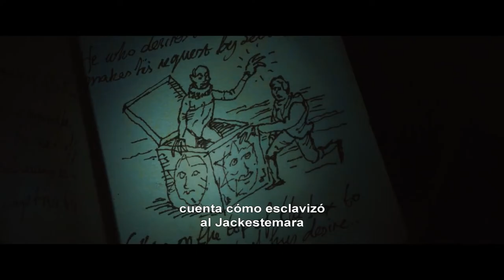JACK EN LA CAJA MALDITA 3 - EL ASECENSO I TRÁILER OFICIAL SUBTITULADO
Cuando una adolescente estadounidense es enviada a un internado femenino del Reino Unido, sus nuevos compañeros de clase no tardan en darse cuenta de que ha sido enviada allí para encontrar una misteriosa caja de sorpresas escondida en los terrenos de la escuela. Después de encontrar la caja y abrirla, seis valientes estudiantes pronto entran en una lucha por la supervivencia contra un demonio desatado desde adentro. ¿Saldrán vivos de la escuela aislada, o el demonio reclamará las víctimas que necesita para seguir vivo? Próximamente en cines.